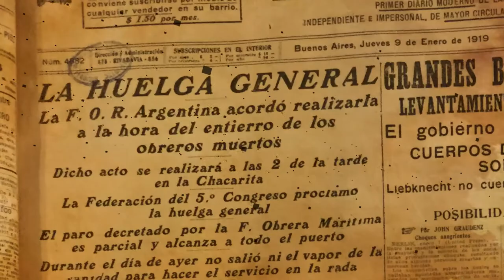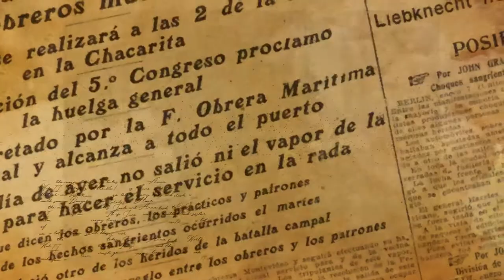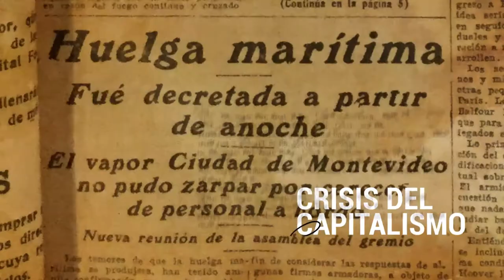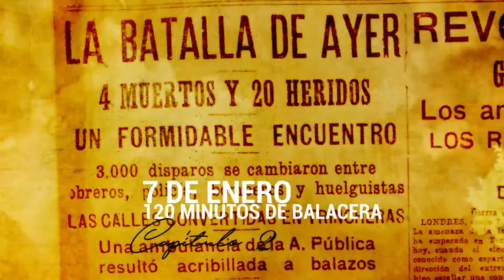SEMANA TRÁGICA, Crónica de un ofensiva revolucionaria (Cap. 1)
SEMANA TRÁGICA
Crónica de un ofensiva revolucionaria.

Les invitamos a ver una serie de informes sobre lo que pasó cada día de esa semana en que por primera vez en la historia argentina la clase trabajadora organizada puso en jaque al capitalismo.
Esta es la historia de esa semana que no fue pero podría haber sido el comienzo de un futuro más prometedor para todxs lxs trabajadorxs.

Capítulo 1: No fue sólo una semana
(190")

Tanto en Argentina como en el resto del mundo, la salida de la Primera Guerra Mundial puso en jaque a los gobiernos capitalistas. La creciente organización obrera ocupaba, cada vez más, un lugar central en la discusión política nacional que veía con preocupación el triunfo de la Revolución Rusa. Al mismo tiempo, la suba de precios de los alimentos y las viviendas pegaba de lleno en los bolsillos de lxs trabajadorxs. Este caldo de cultivo hizo que lxs vecinxs de la ciudad apoyen los reclamos de los metalúrgicos, los hagan propios y se forme una ofensiva popular contra las fuerzas represivas estatales y paraestatales.